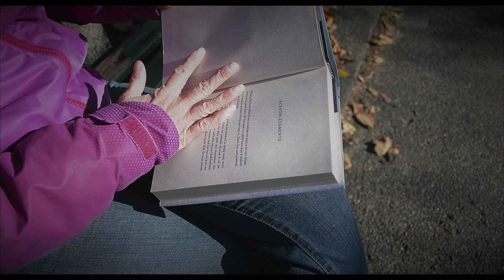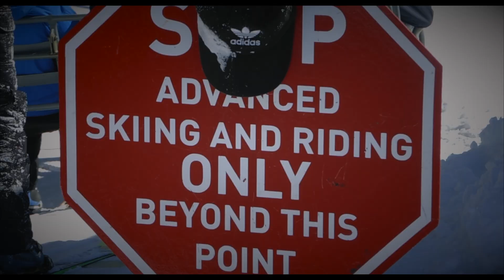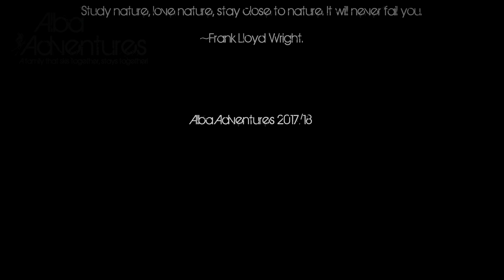Anticipation -Anticipating Ski Season at the Boston Commons, MA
Alba Adventures – Off-Season 5 Episode 6 - Anticipation - Boston, MA

Anticipation by Ray Alba

As fall progresses, the weather cools
And the leaves fall rather steady
Its a sign that winter is soon to come
And that we need to get ready.

Reading stories on winter and skiing a must,
And Double Black by Wendy Clinch
Is one you can trust.
Delivering the goods of Winter's activity,
While transporting you to a fictional reality.

We look forward to these cooler days
And the white stuff to come
We hope for all, our best Winter ever
For more than just some. .

So, we say farewell to Summer
And hello to no sun.
For the Winter Gods are among us,
To bring us our most fun.